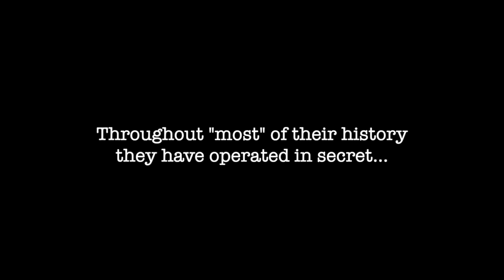Secrets of the modern day SEAL Teams...Part 1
There are many questions about Navy SEALs, most have been answered.
There are only a few topics that remain in the shadows, after today, there is one less. Watch at your own discretion, it is possible to know TOO much.